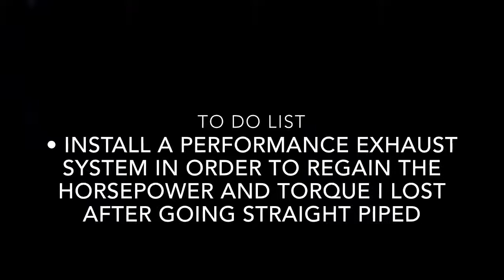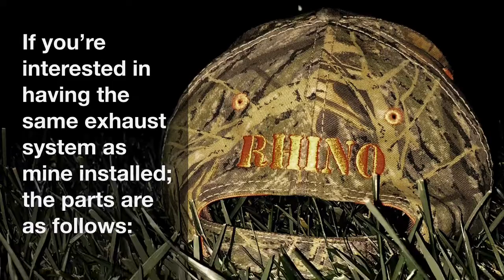Boosting My Tacomas’ Roar: Custom Exhaust Upgrade (Magnaflow & Cherry Bomb)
This is Why My Neighbors Hate Me...
Part numbers:
#447205 - MagnaFlow Universal Catalytic Converter (CARB Compliant)
#7426 - Cherry Bomb Extreme Muffler
OK, Now this IS something special, this is a custom exhaust system featuring two Magnaflow Catalytic Converters partnered with a Cherry Bomb Extreme Muffler dumped just before the axle.

- Some time after the installation of the last lift kit I decided the truck needed some more bark to it's bite; so I cut the muffler off. I ended up not liking the way it sounded, it sounded good running cold but when my engine would warm up; the exhaust would sound like a pissed off civic going through puberty; and that's not what I drive, I drive a pickup truck that has a bad habit of playing in the mud. Anyways, I decided to have the issue resolved by changing out the factory catalytic converters for some from Magnaflow and following it up with a Cherry Bomb Extreme race muffler, the outcome was better than the prior situation I had. If you remember when I first started this entire project; you'll remember that I said I'm not going for looks, I'm going for functionality and performance and this switch I did really helped in both departments. Anyways, I hope you enjoy/enjoyed the video.

• Current mods are as follows:
- Rhino Lining
- Drop-in K&N Air Filter
- SETGroupUSA 1.25” Wheel Spacers
- Bilstein 5100 Shock Absorbers
- 2" Rear Add-A-Leaf Lift Kit
- 17x8 Pro Comp Series 69 Wheels
- 31” Cooper Discovery
- Smittybilt Rear Tube Bumper
- Smittybilt Front Tube Bumper with Hoop
- KCHiLites 6” Apollo
- JDM ASTAR Headlights/Sidemarker LED Bulbs
- HIDNY KC Fog Light Bulbs
- 2.5”Cherry Bomb Extreme Muffler
- MagnaFlow 2.25” Catalytic Converter (CARB)

*ignore:
3rz-fe 2.7 tacoma straight pipe exhaust walker soundfx muffler sound toyota 2003 1st gen lift build rock sliders pro comp 69 series wheels mudding glasspack cherry bomb extreme on 4 cylinder jba off road 3rd gen, Welding A Cherry Bomb Extreme & MagnaFlow Catalytic Converters On A 2003 Stepside Toyota Tacoma Project: Rhino (2003 Stepside Toyota Tacoma) • 15 of 21 •